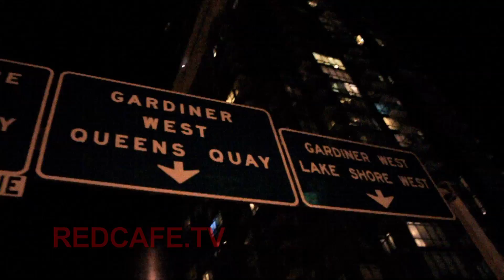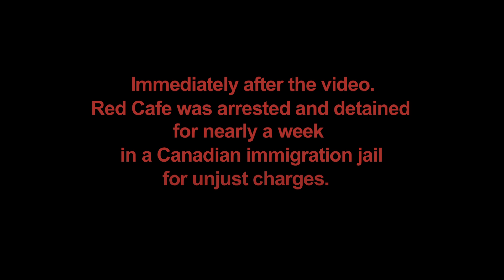REDCAFE "CERTIFIED" OFFICIAL VIDEO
1ST VIDEO OFF REDCAFE  "ABOVE THE CLOUDZ"  'EP' TO BE RELEASED march 17th  2011...